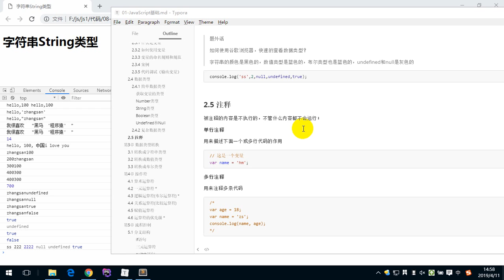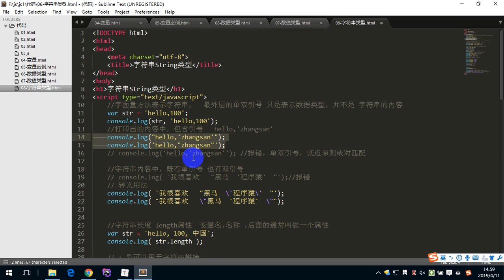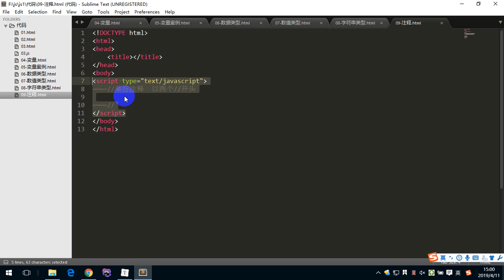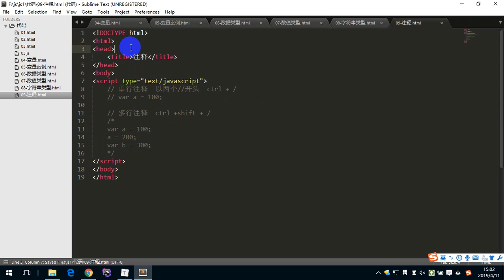JavaScript 1 - 14 注释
就业班 课程目录：

1 JavaScript
2 NnodeJs
3 AJAX
4 VUE
5 PHP基础
6 MySQL
7 面向对象
8 PDO
9 MVC
10 PHP核心
11 thinkPhp
12 restful
13 pyg
14 linux
15 laravel
16 wechat
17 swool
18 zfw
19 redis
20 memcache